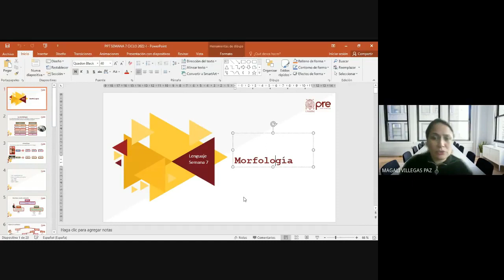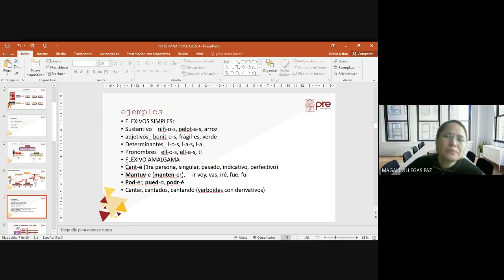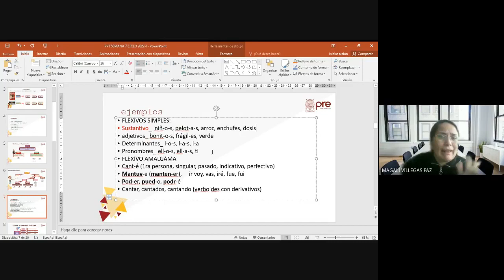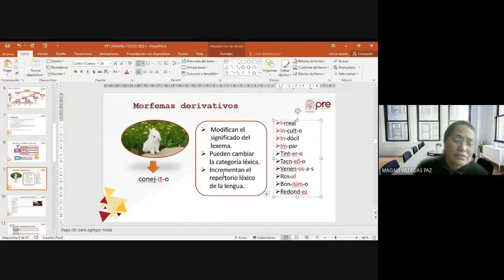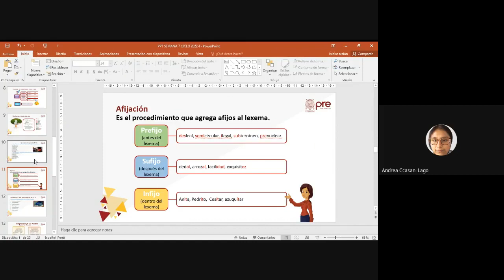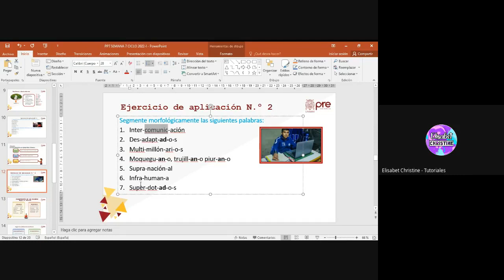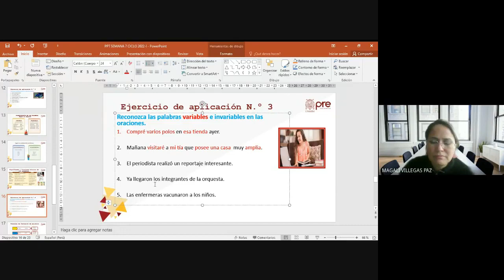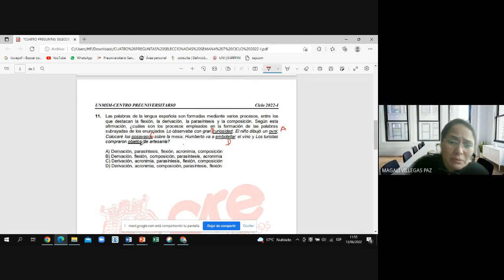Lenguaje S07 - Morfología - Pre San Marcos 2021 I ¨Z¨ 📚🖥️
Semana 7
Ciclo: 2️⃣0️⃣2️⃣2️⃣ 1️⃣
📚Curso: Lenguaje
Profesor👨🏻‍🏫: Magaly Villegas.
📌Tema: MORFOLOGÍA. La Morfología: Concepto. La Palabra: Criterios para su Definición. Estructura de la Palabra. Clases de Palabras. Morfema, Morfo y Alomorfo. Clases de Morfemas. Morfemas Flexivos y Derivativos. Formación de Palabras: Derivación, Composición, Parasíntesis, Acronimia, Siglas y Acortamiento.